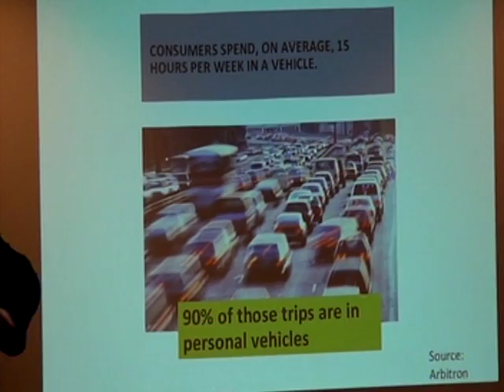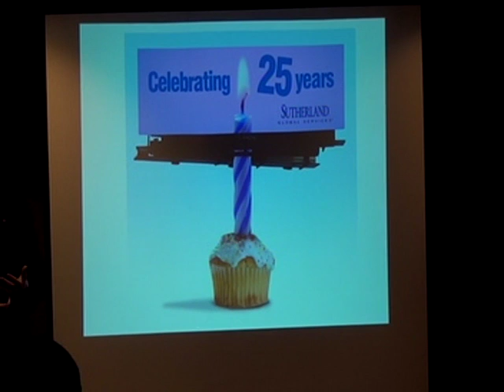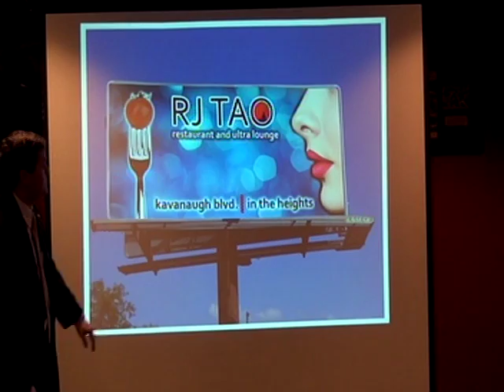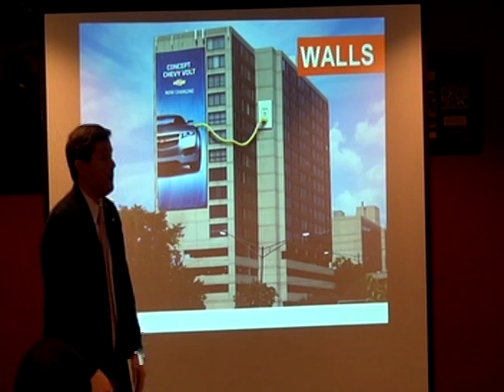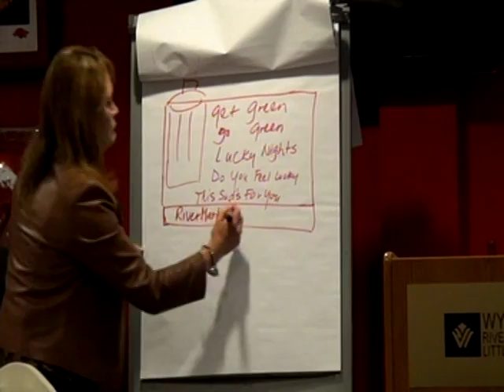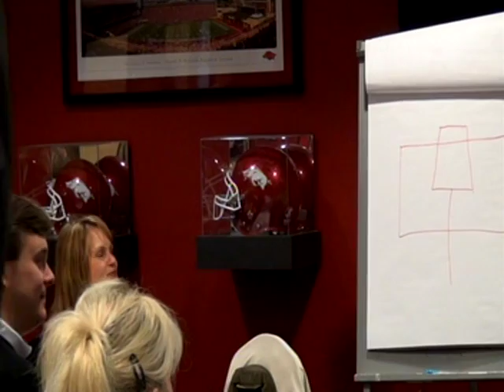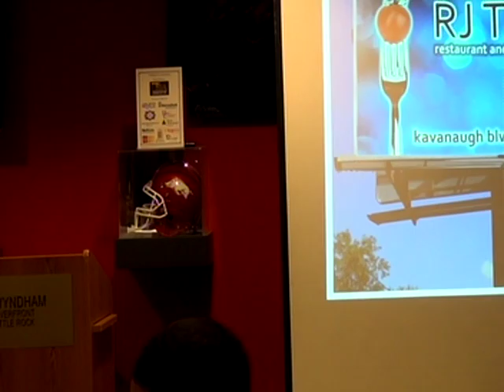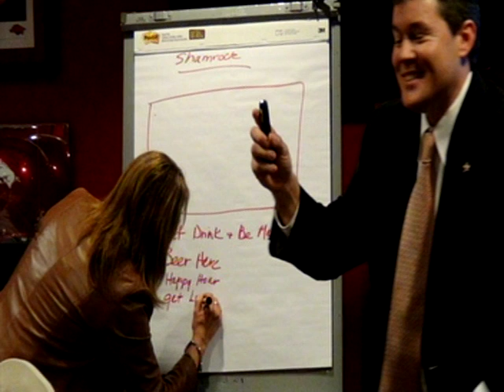"Outdoor and the New Generation" - Speaker: Jack Lankford, Lamar Outdoor Advertising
Sales and Marketing Executives International Arkansas March lunch meeting featuring guest speaker Jack Lankford, Marketing Consultant, Lamar Outdoor Advertising.